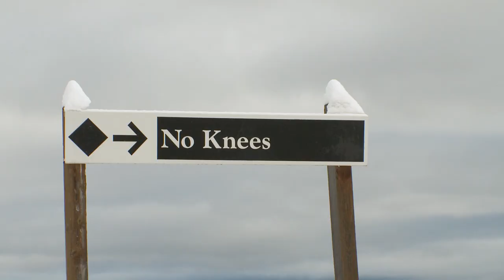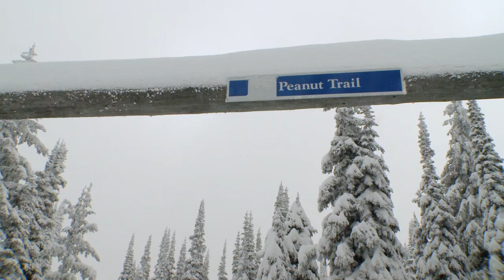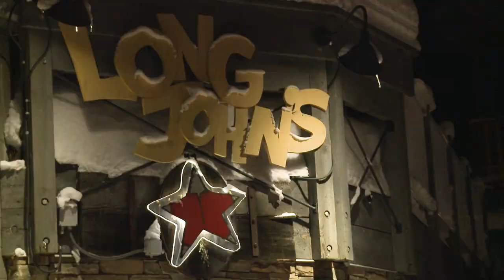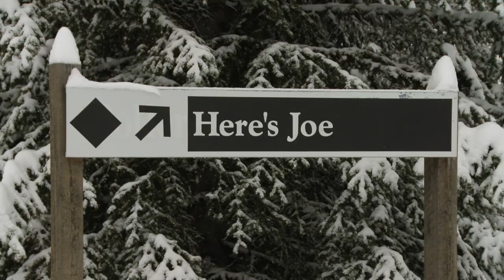Ski Mag 901 Silverstar Mountain Resort